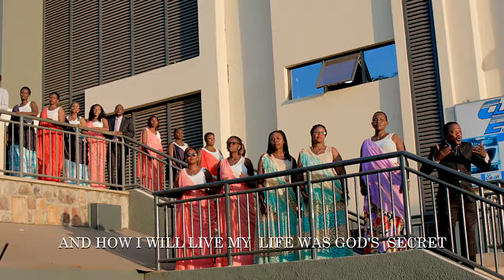Imana Ijya Kundema By Gospel Moving Choir (Official Video 2018)